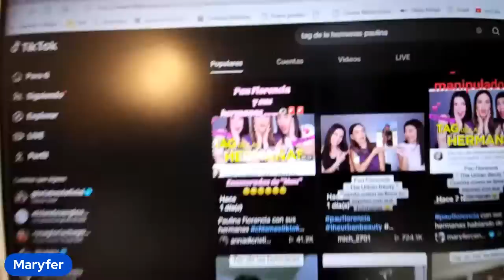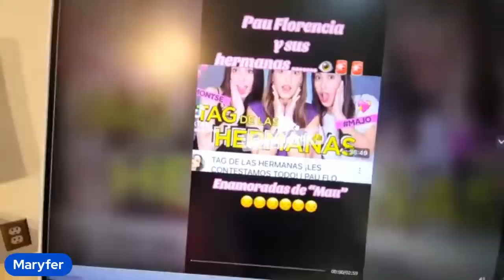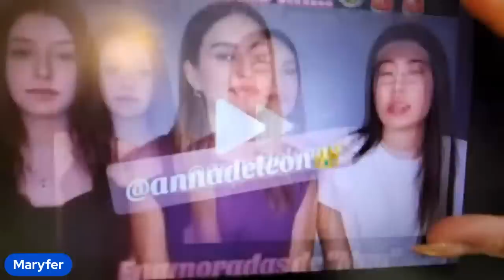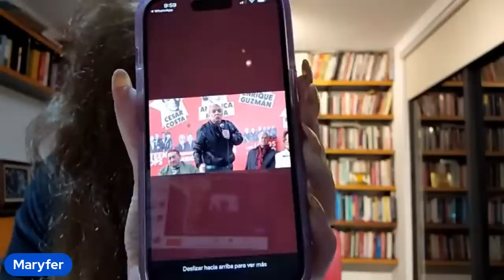ENRIQUE GUZMÁN me parece ASQUEROSO; ANÁLISIS PAULINA FLORENCIA y sus HERMANAS I LENGUAJE CORPORAL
Maryfer Centeno mostró su indignación por las lamentables declaraciones de Enrique Guzmán y analizó el caso de Paulina Florencia y Mauricio Cuevas... Ella tenia 8 y le coqueteaba a mi novio de 30.